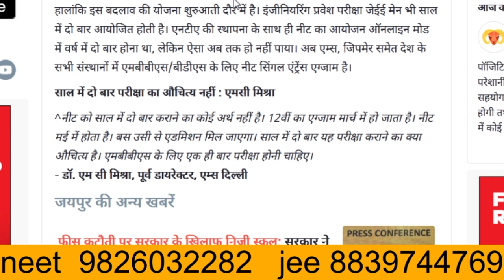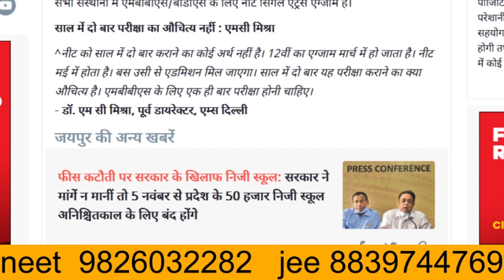NEET 2021 OFFLINE AND ONE TIME NO ONLINE EXAM IN NEET 2021 , NEET 2021 UPDATE BIG NEWS NEET 2021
neet counselling process,
neet counselling,
neet counselling 2020 process,,